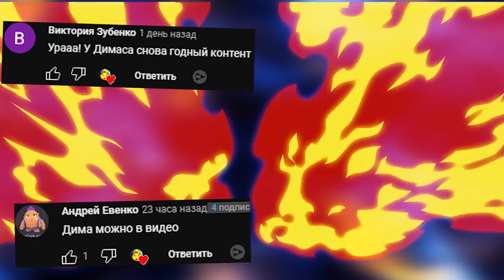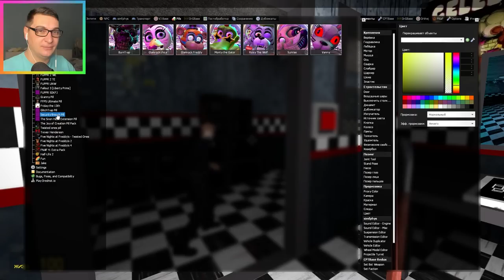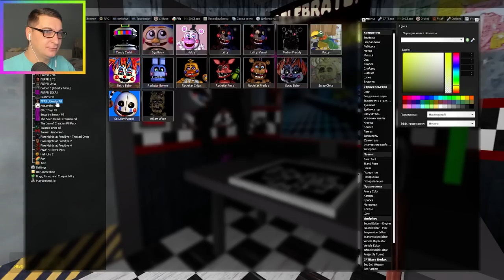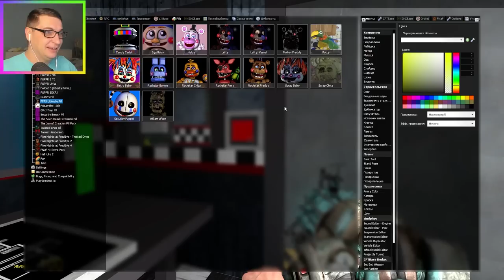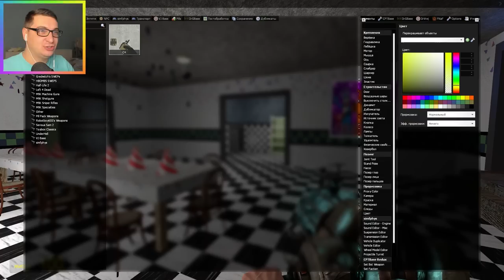АНИМАТРОНИКИ ПУГАЮТ ОХРАННИКА FNAF COOP ГАРРИС МОД ► Garry's Mod